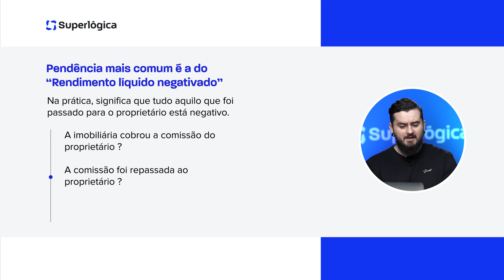DIMOB 2024: saiba como corrigir pendências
Você gerou o arquivo da DIMOB dentro do sistema, mas ele possui pendências? Então, esse vídeo é para você.

As pendências da DIMOB não impedem que você envie a declaração para a Receita Federal, mas isso pode causar problemas no futuro.

Por isso, neste vídeo, vamos explicar como resolver as pendências mais comuns para que você possa enviar sua DIMOB e ficar livre de dores de cabeça.

Descubra como a Superlógica pode simplificar a DIMOB e vários outros processos na sua imobiliária

Sobre nós

A Superlógica Arbo é uma startup que ajuda imobiliárias de todos os portes e corretores autônomos a vender mais imóveis e a organizar a gestão da sua carteira de locação a partir de tecnologia e metodologia focadas em inovação.